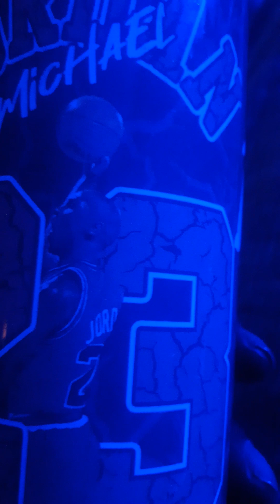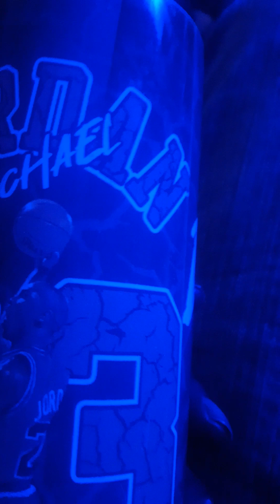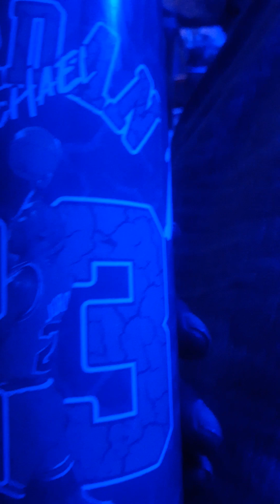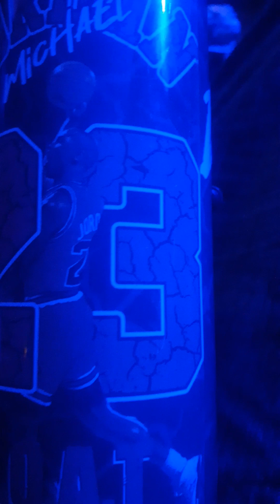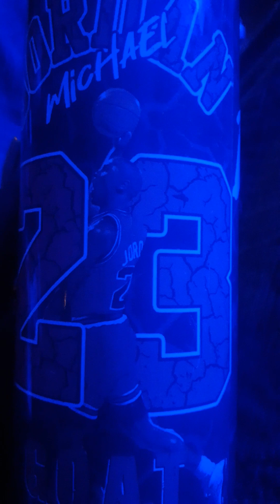MICHAEL JORDAN WORTH $10 TRILLION....@StreetzCultureTV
IS MJ worth over $1 TRILLION @StreetzCultureTV